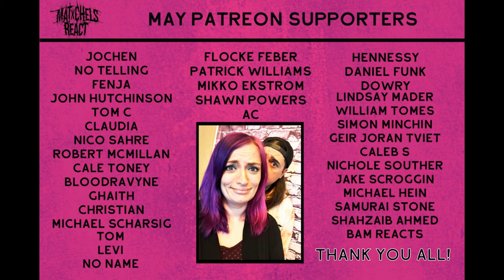SorrowEater - Incantation (React/Review)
Our reaction to SorrowEater - Incantation (OFFICIAL VIDEO LINKED BELOW)